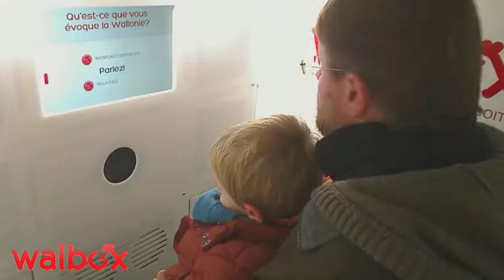09 11 12 1822 38 homme 5000 namur